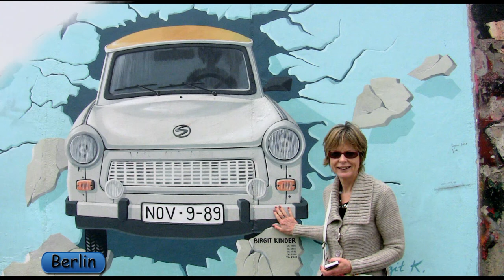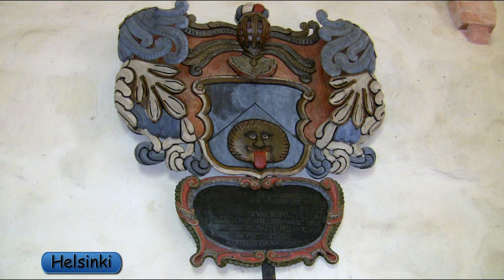Baltic Cruise - Celebrity Eclipse 2011 - Slideshow